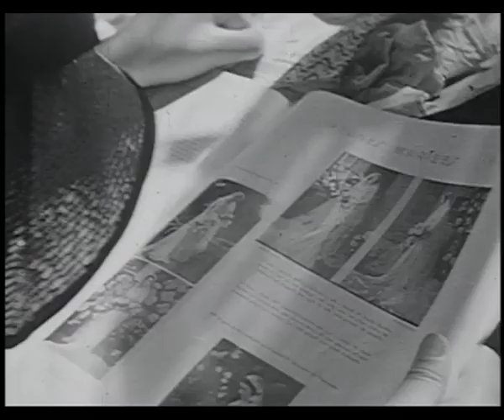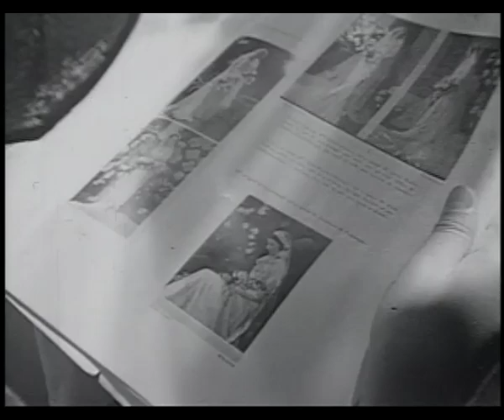Horacio Coppola in "Ringl and Pit"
In a clip from "Ringl and Pit" the great Argentine photographer Horacio Coppola talks about his relationship with Grete Stern (later briefly his wife) and Ellen Auerbach, who had started the "ringl + pit" photo studio in Berlin in 1929. The all worked together in a fun little film where Coppola tries to pick up a maid, played by Grete.